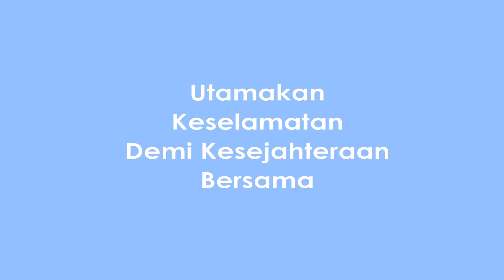Motion Graphic Simple Animation ( Tata Cara Menyebrang Dengan Baik ) by : VOCATOON SMK AL-WAFA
Video ini dipersembahkan oleh BandungTv, SMK AL-WAFA dan Kelas Animasi untuk memperingatkan bahwa menyebrang tidak dengan tata caranya dapat berakibat fatal. so, becareful so much ya gaes.

Btw, ini karya pertama, so agak - agak jelek. maafkan ya.